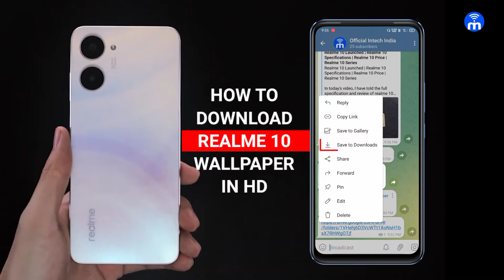How To Download Realme 10 Wallpaper, Realme 10 Ka Wallpaper Kaise Download Kare, Realme 10 Wallpaper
In this video I have told about how to download wallpaper of realme's new smartphone Realme 10, I hope you like this video.
Video Highlights:
0:00 Introduction
0:55 1 Way: How to download realme 10 wallpaper?
1:25 2 Way: How to download realme 10 wallpaper?
Query
How to download realme 10 wallpaper?
Realme 10 ka wallpaper kaise download karen?
Realme 10 wallpaper
How to use realme 10 wallpaper?
Realme 10 ka wallpaper kaha milega?
How to download realme 10 wallpaper photo?
Realme 10 wallpaper kaise download karen?
How to download realme 10 original wallpaper?
How to download realme 10 wallpaper intech india?
Wallpaper of Realme 10
Live wallpaper
Realme wallpaper
How to download realme 10 4g mobile wallpaper

//About me:
AAJAO!